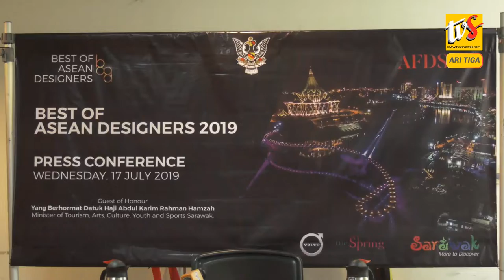Inisiatif Nyendiaka Bekal Ai Beresi Meri Pengelantang Ngagai Rayat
1. Inisiatif Nyendiaka Bekal Ai Beresi Meri Pengelantang Ngagai Rayat
2. Pengerami Hari Malaysia Renggat Nasional Diatur Ba Kuching
3. Program Penempa Fesyen Pemadu Nyulut ASEAN 2019 Diatur Ba Kuching
4. Perintah Sarawak Terus Ngangkat Iktiraf Tanah NCR